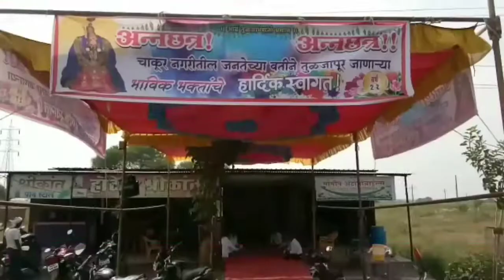चाकूर च्या जनतेच्या वतीने भविकांसाठी चहा फराळाची उत्तम व्यवस्था.।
लातुर जिल्ह्यातील चाकूर येथे तुळजापूर ला पायी चालत जाणाऱ्या भाविकांसाठी चहा फाराळाची उत्तम व्यवस्था कारन्यात आली होती. तब्बल 9 दिवस ही सेवा पुरवण्यात आली.यासाठी जीत माळी यांनी परिश्रम घेतले।